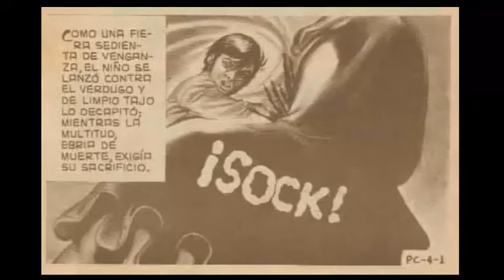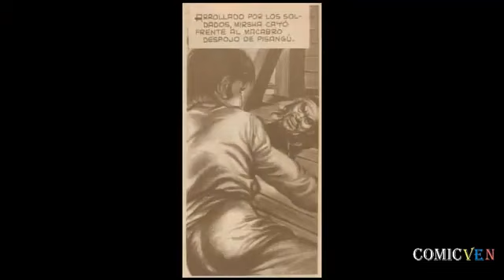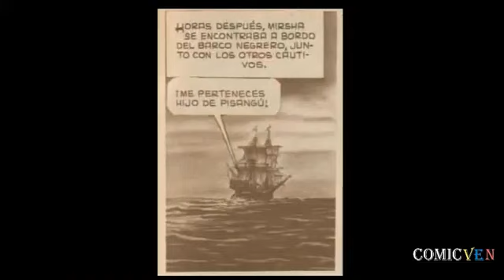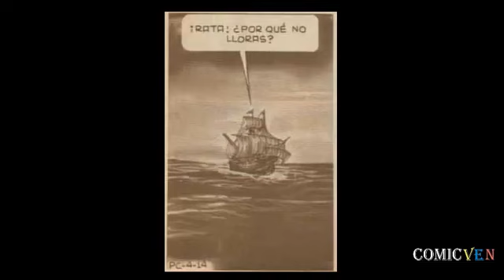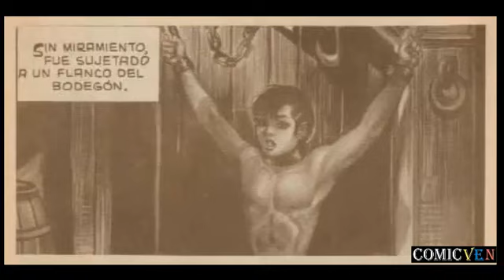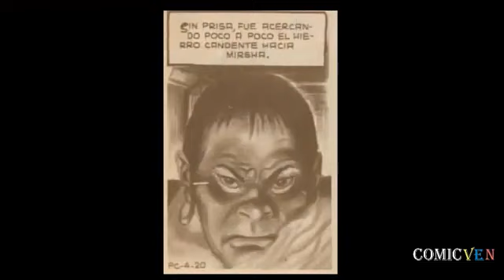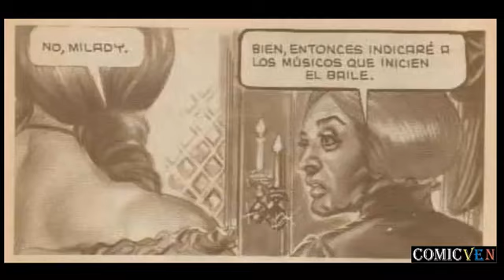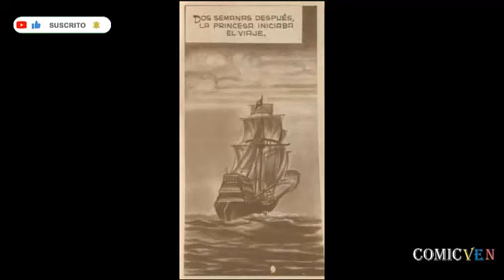OYEME LA PERLA DEL CARIBE # 4 VIDEO COMIC